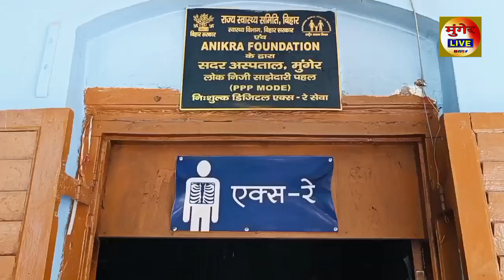मुंगेर सदर अस्पताल के एक्स- रे रूम में लगी आग देखिए